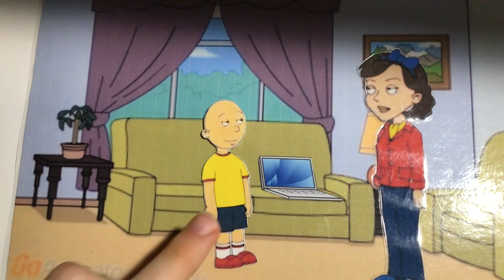Caillou Salutes on purple shep and gets ungrounded